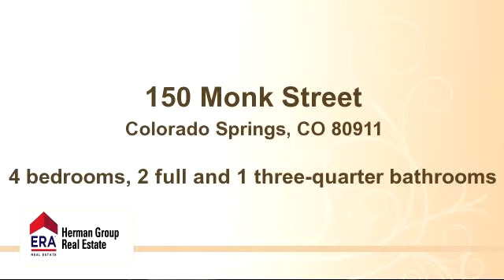Home for sale - 150 Monk Street, Colorado Springs, CO 80911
Bedrooms: 4
Bathrooms: 2 full and 1 three-quarter bathrooms
Square Feet: 1767
Price: $195,000

12/12/2014 06:30:01 pm

Last modified: